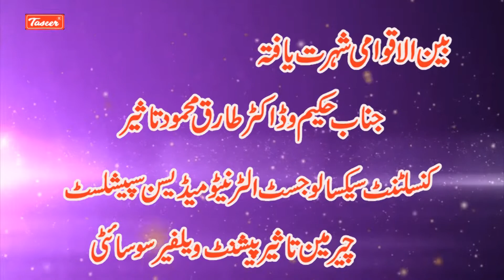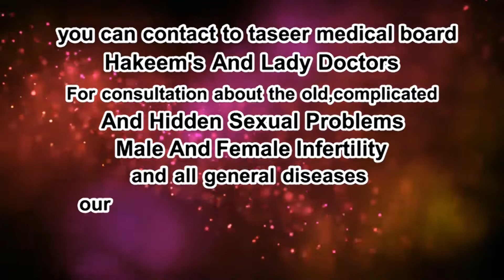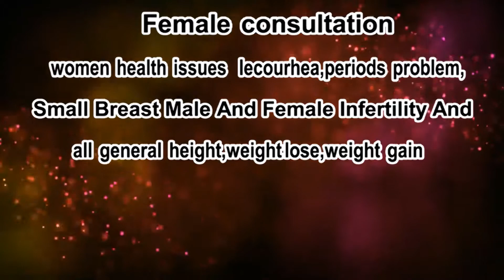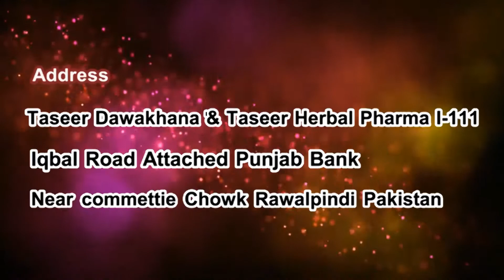How To Increase Your Height Fast || Qad Lamba Karny Ka Herbal Ilaj | Increase Height After 22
Welcome to Taseer Dawakhana:
Humanity is facing immense challenges today. Vast economic expansion on a worldwide scale has placed the people’s health at a high priority. As a leading manufacturer of Natural Products, Taseer DawaKhana & Laboratories are engaged in promoting healthy living for since its evoulution dated bacak to year 1948.

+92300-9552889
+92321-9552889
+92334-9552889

Incase of any Emergency You can Call directly to Dr. Hakeem Tariq Mehmood Taseer:
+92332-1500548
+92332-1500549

You can contact to taseer medical board Hakeems and lady Doctors for consultation about the old age , Complicated and hidden sexual problems , Male and female infertility and all general diseases, Our contact numbers are given below:

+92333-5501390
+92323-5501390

1) For free consultation about Marriage course (Erection problems, stiffness, duration, Erectile dysfunction, Jaryan, Night fall, Premature ejaculation, Lose erection).
Plz contact on these numbers:

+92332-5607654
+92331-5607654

2) For free consultation regarding Pennis Enlargement treatment (bent Pennis, curvature Pennis, small Pennis)

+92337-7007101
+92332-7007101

3) For Female Consultation regarding Women health issues
(Leucorrhea, periods problem, small Breast size , Pregnancy, Male and Female infertility and all general problems)

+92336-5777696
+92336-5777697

Clinic landline(Reception):-
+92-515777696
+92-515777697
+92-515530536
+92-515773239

ADDRESS :-
Taseer Dawakhana & Taseer CHerbal Pharma I-111, Iqbal Road, Taseer Chowk,Attach Punjab bank, Near Committee
 Chowk Rawalpindi, Pakistan

Note:
Dear Patient, this is for your kind information if you want to call Taseer Dawakhana our helpline service or rabta timing is 10:00 am to 6:00 pm
(Friday off)